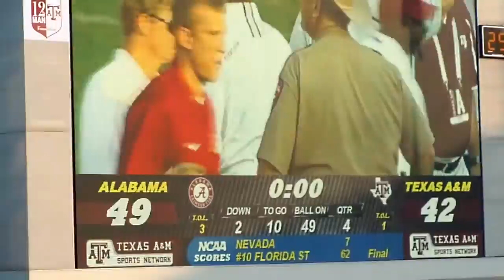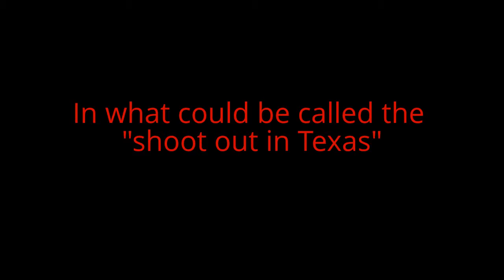Alabama vs Texas A&M 2013